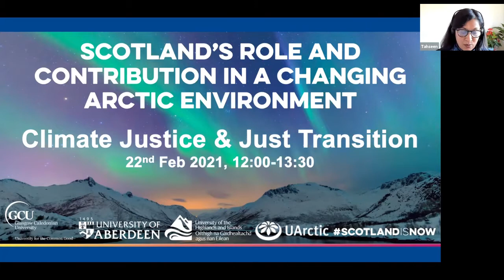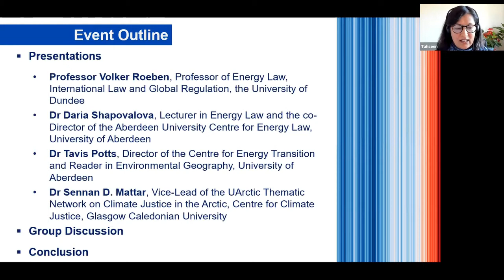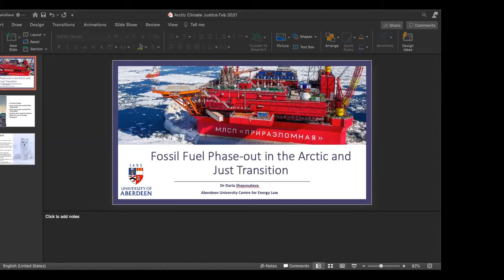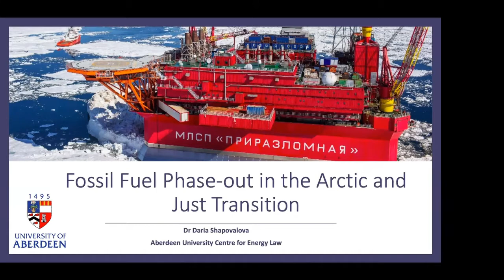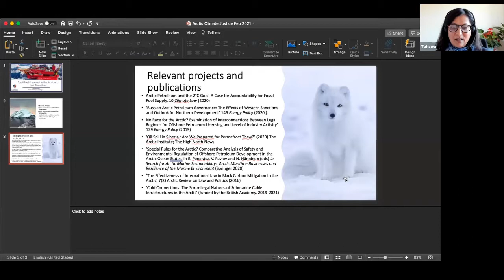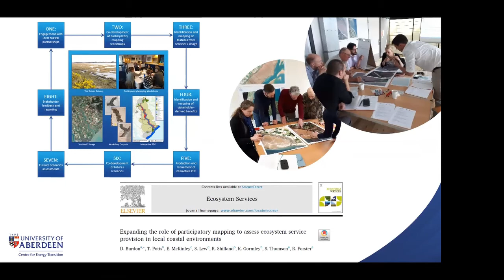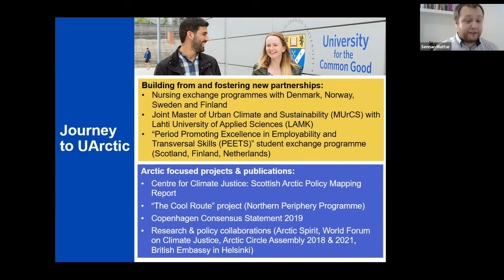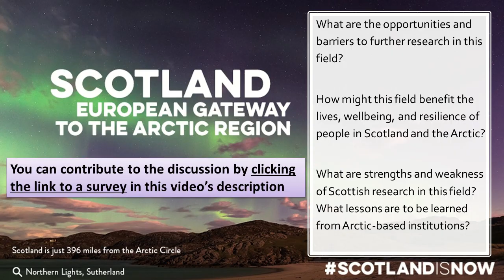Scotland-Arctic Network Series: Climate justice and Just Transitions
This was the first event in a network series titled "Scotland’s Role and Contribution in a Changing Arctic Environment" and invited Scotland-based researchers to discuss climate justice and just transition research in the Arctic

If you are interested in to adding your voice to the discussion on the direction of Scotland-Arctic research or joining a Scotland-wide mailing list on Arctic matters, you can by filling out this form